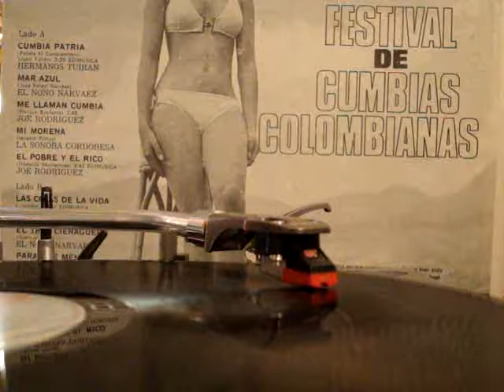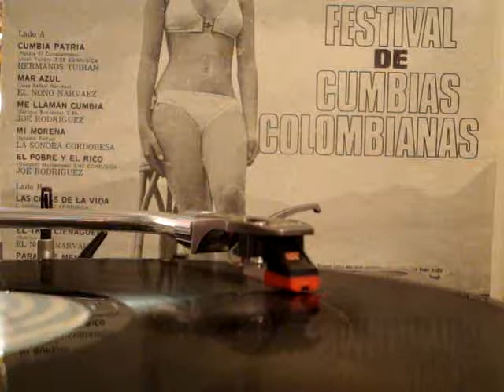MI TRES CIENAGUERO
El Nono Narvez
1979 Fuentes
FESTIVAL DE CUMBIAS COLOMBIANAS